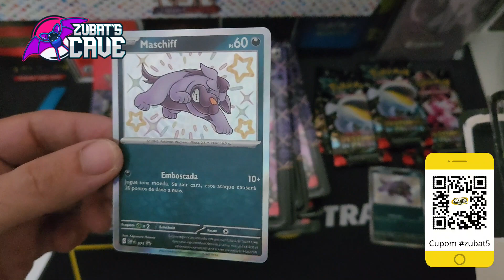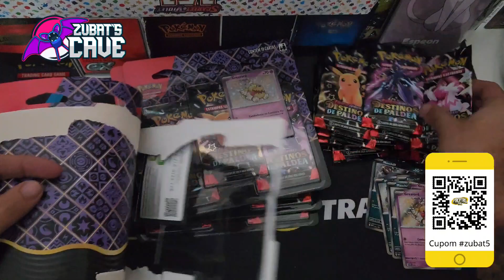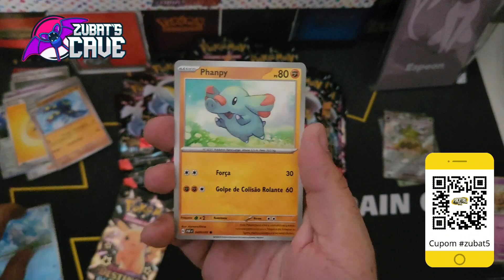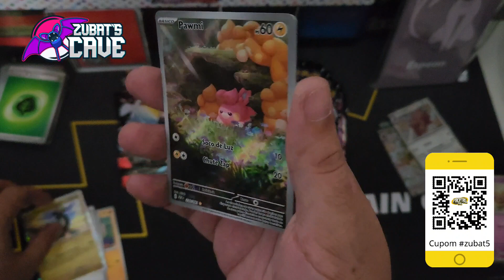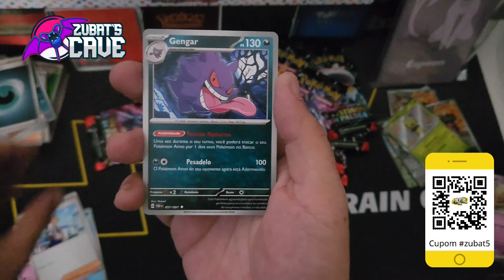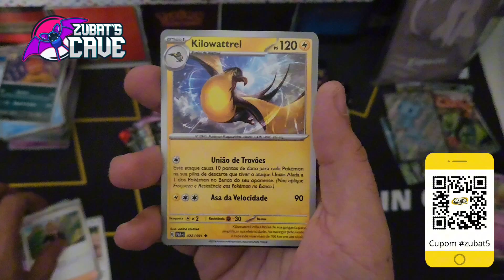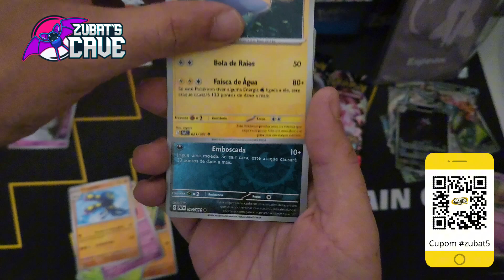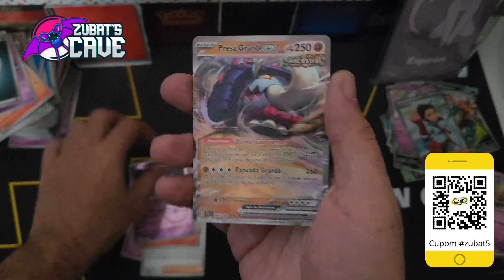ULTRA RARA em TODOS os Triple Packs! Destinos de Paldea Brilhando demais!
Parceiros:
FreitasTCG, a melhor loja de Pokémon TCG do Brasil!
12x sem Juros no cartão

Unboxings, análises, dicas e discussões sobre Pokemon TCG e o mundo Pokemon!